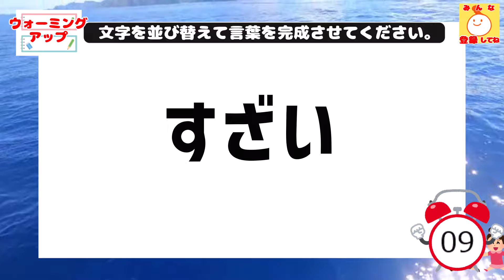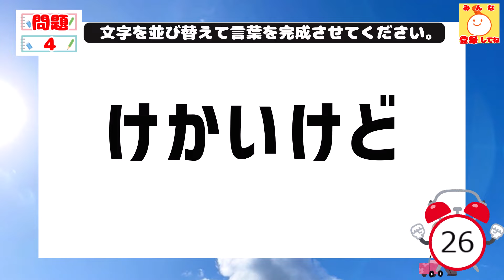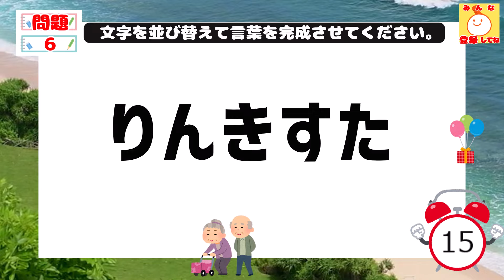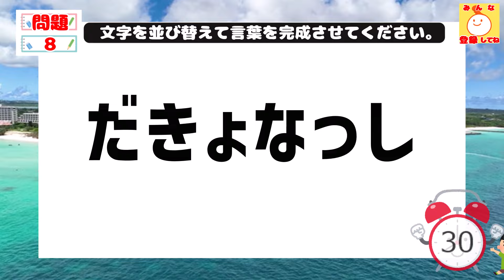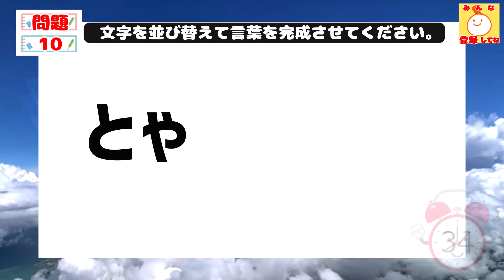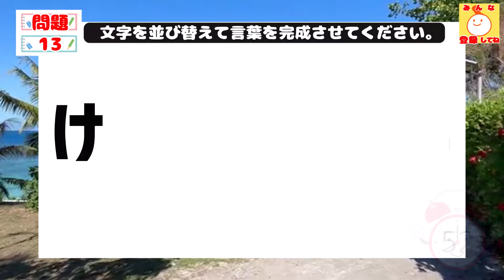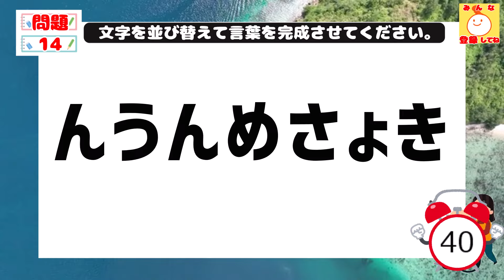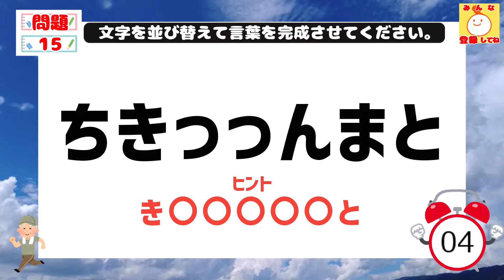【家●】ひらがな並べ替えクイズ♪15問で脳を鍛える【毎日投稿】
今回のテーマは「家●」です。一緒にテーマも何か考えてみてくださいね。

4文字×3問 (1問目～3問目)
5文字×4問 (4問目～7問目)
6文字×5問 (8問目～12問目)
7文字×3問 (13問目～15問目）

0:00　 オープニング
0:11 　ウォーミングアップ
0:36    1問目
1:01    1問目答え
1:08    2問目
1:33    2問目答え
1:40    3問目
2:05    3問目答え
2:12    4問目
2:54    4問目答え
3:00    5問目
3:41    5問目答え
3:49    6問目
4:30    6問目答え
4:37    7問目
5:19    7問目答え
5:27　8問目
6:09    8問目答え
6:17    9問目
7:00    9問目答え
7:07   10問目
7:50   10問目答え
7:57   11問目
8:39   11問目答え
8:43   12問目
9:30   12問目答え
9:38   13問目
10:37  13問目答え
10:45  14問目
11:43  14問目答え
11:51  15問目
12:49  15問目答え
12:58  エンディング

◇使用素材

【音声】
・VOICEVOX：四国めたん

【効果音】
・効果音ラボ様

【BGM】
・甘茶の音楽工房様

・夕方のキミと朝のボク:yuhei komatsu様
・HIRAHIRA:もっぴーさうんど様
・タイフーンパレード：龍崎一様